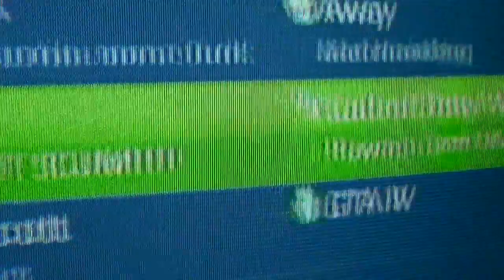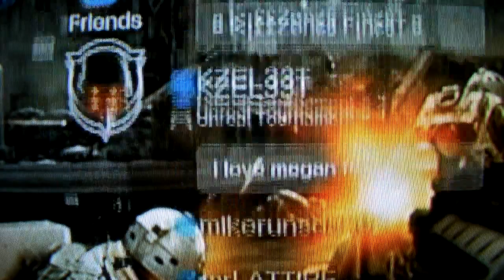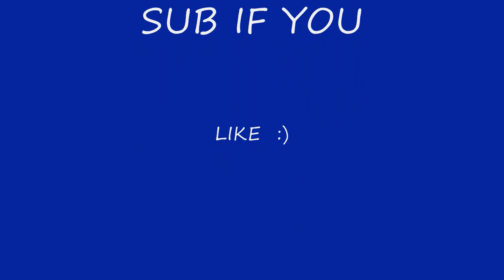KEEP ON GAMING AND THXS